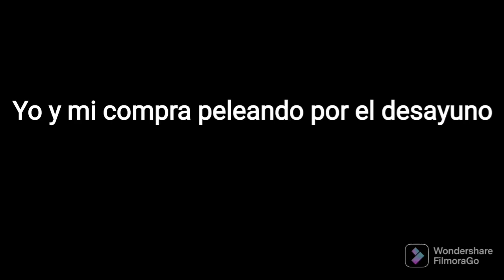Yo y mi compa😎🥵